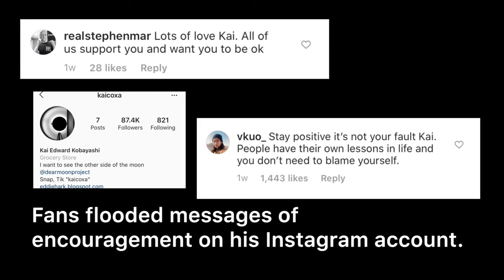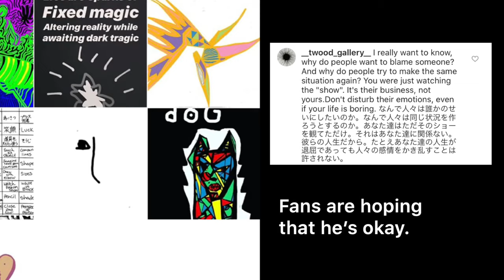Terrace House Kai Kobayashi | The guy who had an argument with Hana Kimura | What happened to him?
Kai Kobayashi was a former housemate at the Terrace House. Many fans are worried about him after the death of Hana. Let’s find out what happened to him.

Credits other photos to the owners

Music credits to:
Title: Dream Away
Type of music: Chillstep
Mood: Sad